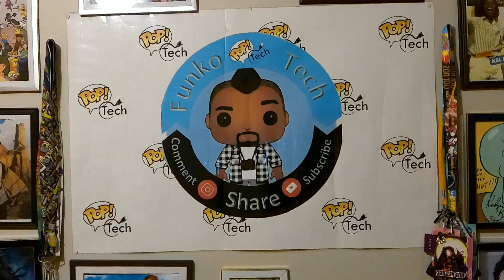Let’s Talk About @EASTGATECOMICS Con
There a one day con in the area. Let’s go over some details.

Amazon Wishlist